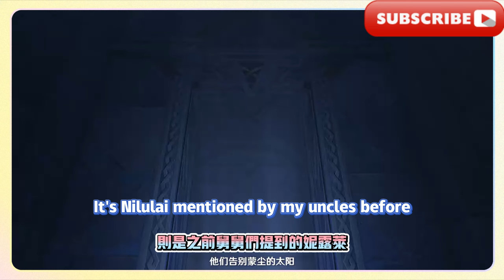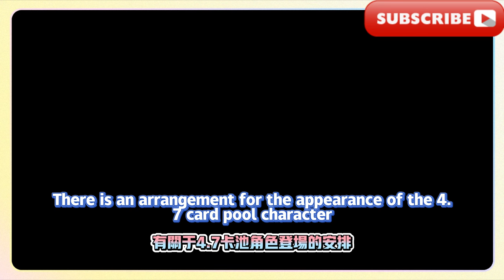原神：太突然！ 4.8卡池緊急調整，草女專武/機制曝光，前台燃燒大C來了，形象改動7選1！ 原神：太香了！ 4.8-5.1卡池公佈，草夜蘭來了，鍾離復刻時間曝光，火神、白毛蘿莉登場！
原神：太突然！ 4.8卡池緊急調整，草女專武/機制曝光，前台燃燒大C來了，形象改動7選1！  原神：太香了！ 4.8-5.1卡池公佈，草夜蘭來了，鍾離復刻時間曝光，火神、白毛蘿莉登場！  原神：贏麻了！ 4.8卡池草女外觀調整，5.0納塔資訊曝光，大班尼特、大香菱要來了！
Genshin Impact: Too sudden! In 4.8, the card pool is urgently adjusted, the grass girl's special weapon/mechanism is exposed, the burning big C at the front desk is coming, and you can choose 1 out of 7 image changes!  Genshin Impact: It smells so good! 4.8-5.1 card pool announced, Cao Yelan is here, Zhongli’s re-engraving time is revealed, Vulcan and White-haired Lolita appear!  Genshin Impact: Win! The appearance of the grass girl in Kachi has been adjusted in 4.8, and Nata information has been exposed in 5.0. Big Bennett and Big Xiangling are coming!